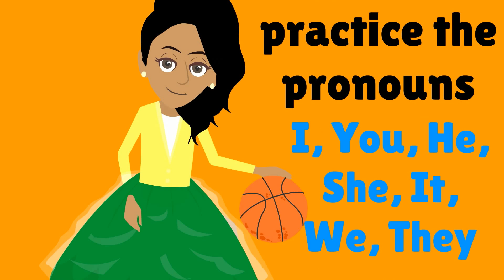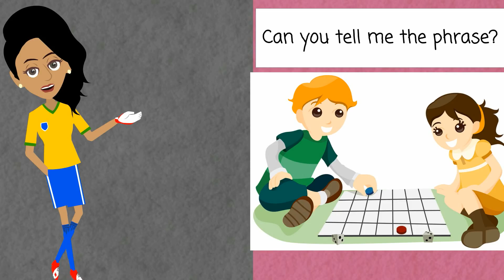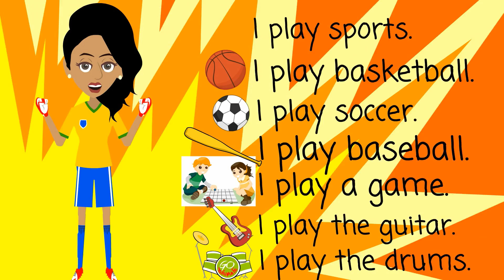How to use the verb Play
Do you want to play a game?  Do you like to play soccer?  Let's practice using the verb play correctly.  There's a fun game in this video!